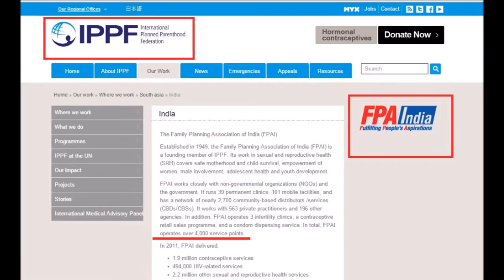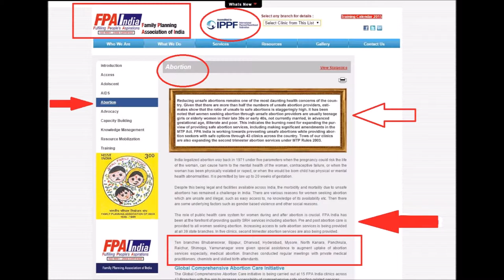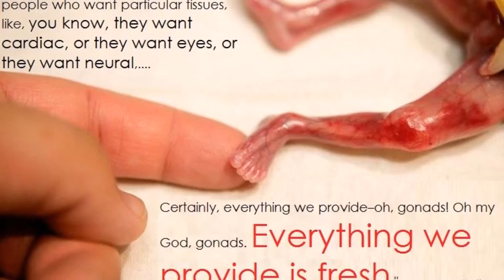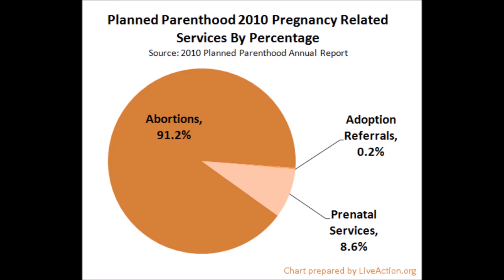Family Planning Association of India -PPSellsBabyparts abortion scandal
What's happening in ‪Family Planning Association of India's so called heath centers or otherwise ‪‎abortion‬ centers?

the Family Planning Association of India (FPAI) is a founding member of IPPF (International ‪#‎PlannedParenthood‬ Federation) There's something you need to know about Plannedparenthood and its famous ‪#‎PPSellsBabyparts‬ scandal. This scandal has shaken the American abortion industry, influenced governmental decisions, gave rise to protests and greatly influences the election. More than 350 protest, 10 videos released but no news agency in India seem to bother about this. What's the reason? Watch the videos here

Full footage of all videos are available in the channel mentioned above. This scandal shook the West mainly America but none of the news channels reported anything. ?